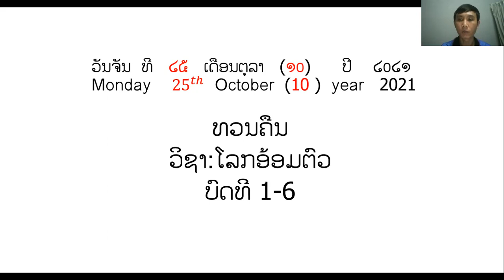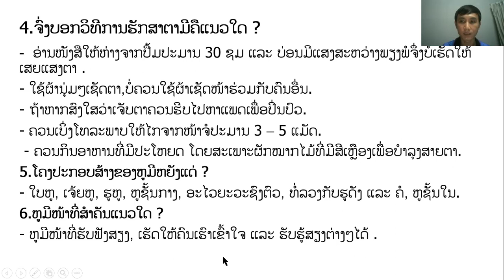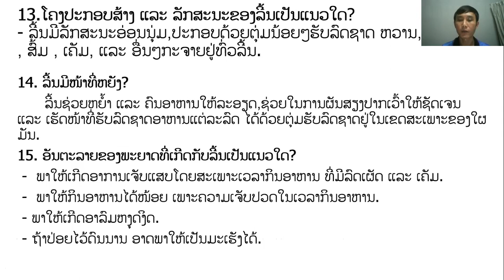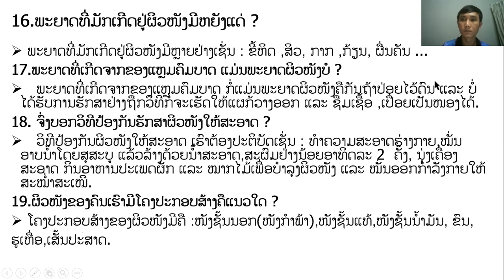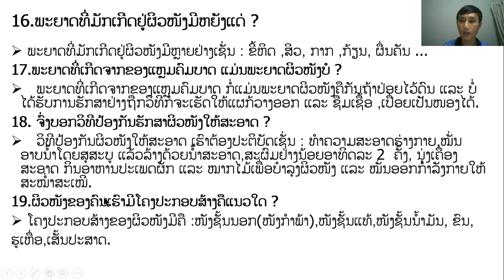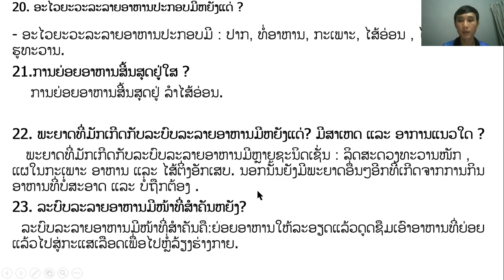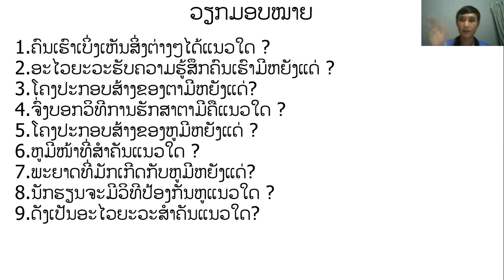ຄູ ສົມຊາຍ ໂລກອ້ອມຕົວ ປ5 ວັນທີ 25